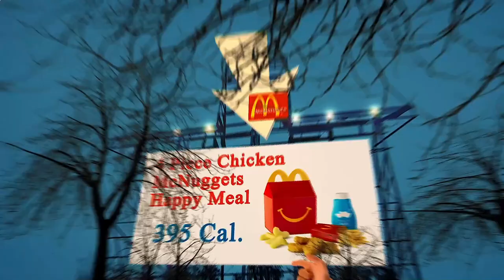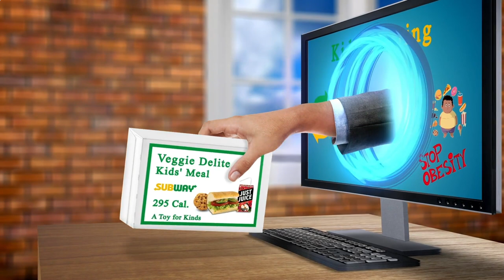Nearest Restaurant From Me - Nearest Restaurants From Me - Berlin 10178 DE, Mitte, Berlin, Germany